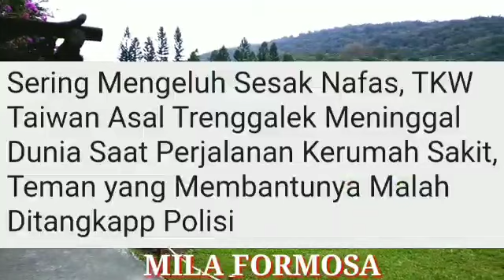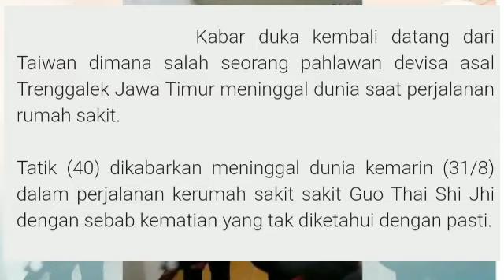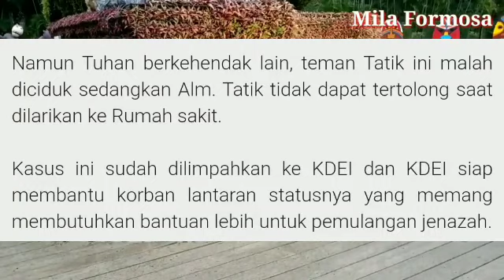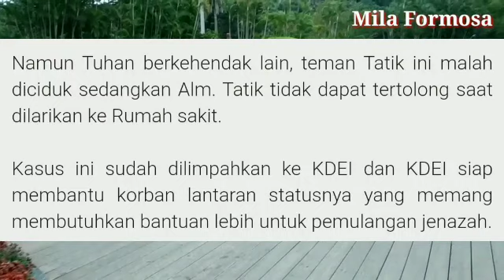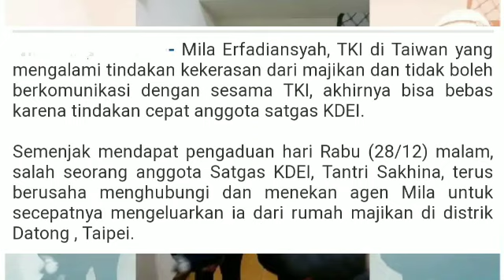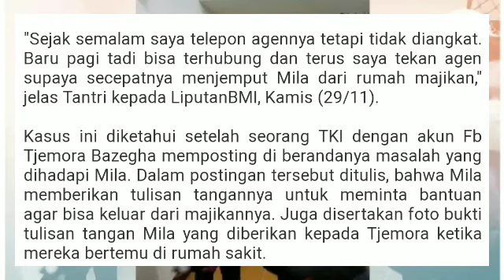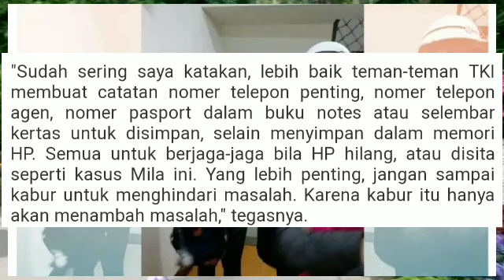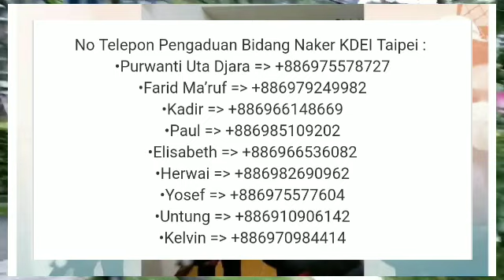DUA KISAH PILU TKW TAIWAN YANG MEMBUAT BAYAK ORANG MENANGIS....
hallo gaes ketemu lagi dg saya Milaformosaa hari ini saya akan sedikit berbagi kisah nyata yg menyedih kan tentang  TKW Taiwan yg nasibnya kurang beruntung...niat ingin menolong temannya yg